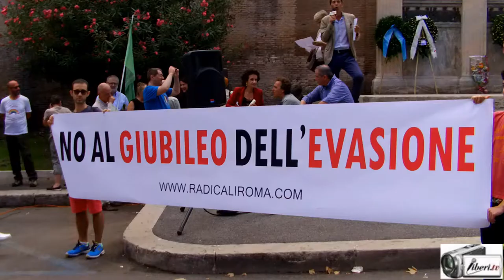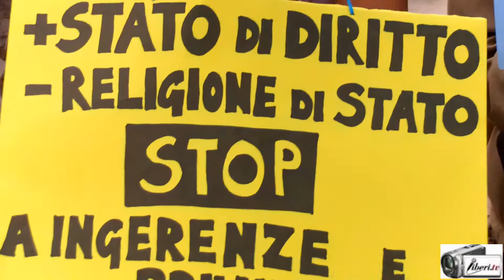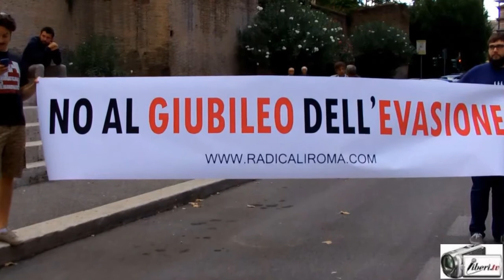XX Settembre 2015, Radicali a Porta Pia - Stralci degli interventi 2/2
Registrazione effettuata da liberi.tv il 20/09/2015 a Roma - Porta Pia in occasione del 145° anniversario della BRECCIA di Porta Pia

Riprese di Franco Giacomelli.

STRALCI DEGLI INTERVENTI di Mario Staderini, Leonardo Monaco, Paolo Izzo, Alessandro Massari, Enzo Cucco, Rita Bernardini.